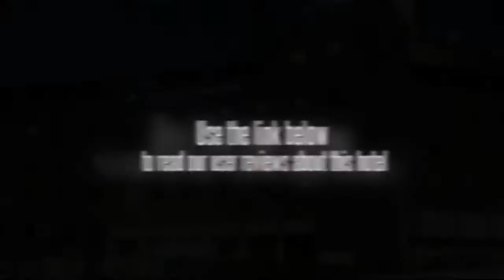Gwangju Prince Hotel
Every comfortable room at the Gwangju Prince Hotel has a TV.

The Gwangju Prince Hotel provides a convenient on-site cafÃ©.

The Gwangju Prince Hotel is a five-minute drive from Gwangju National Museum and Gwangju Mudeung Baseball Stadium, and less than a 10-minute drive from Gwangju Art Street, Gwangju World Cup Stadium and Kimdaejung Convention Center. May 18th National Cemetery can be reached with a 20 minute drive. Gwangju Airport (KWJ) is within a 20 minute drive away.